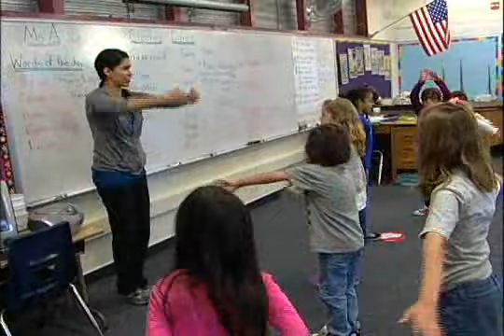1 D2H Modeling and Guided Practice Review Freeze Dance and Cool Down Exercise